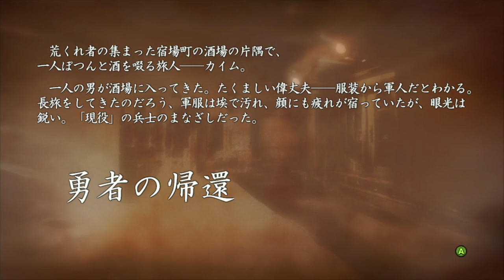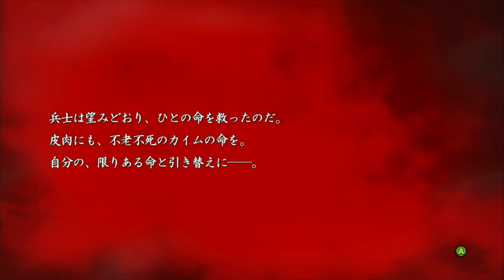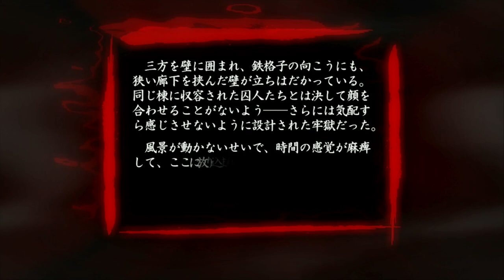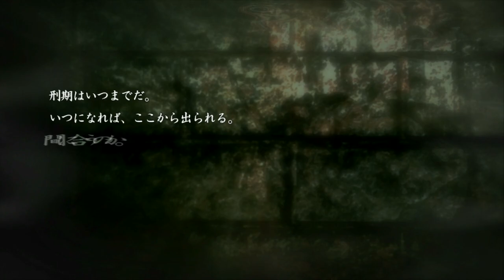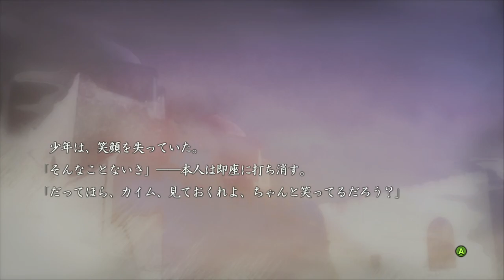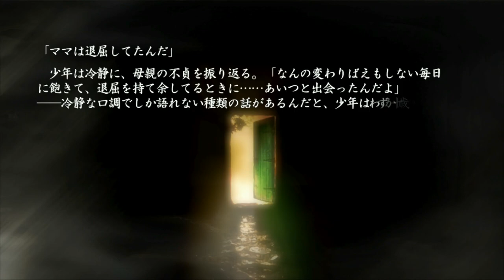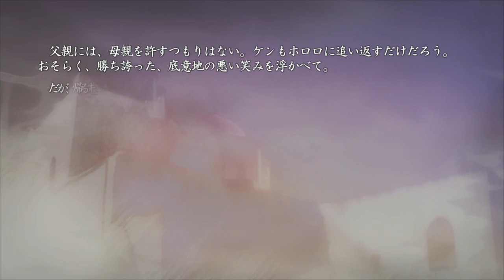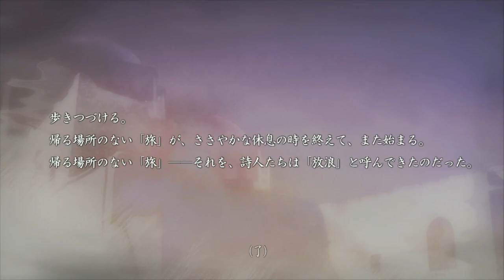Lost Odyssey(XBOXSX)_part4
魔導共和国・ウーラでのイベント・サブイベント等。
　　バルモアとヤンセンが加わる。
　　ストーリー的には、ほとんど進まず・・・。